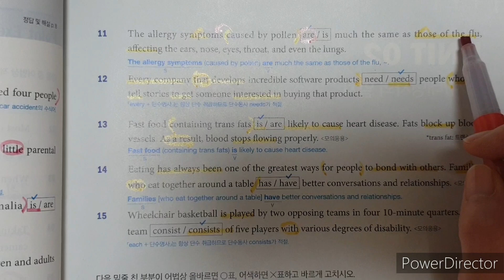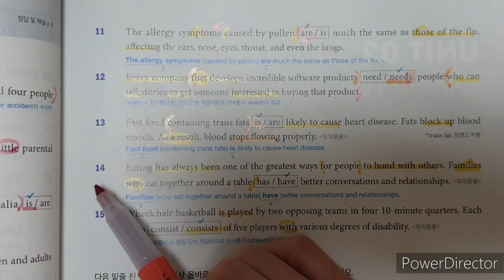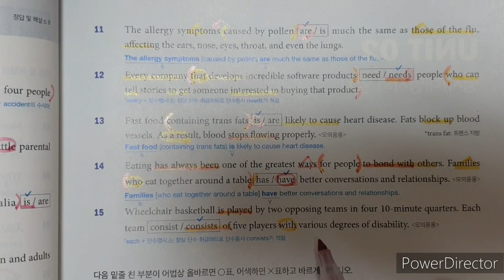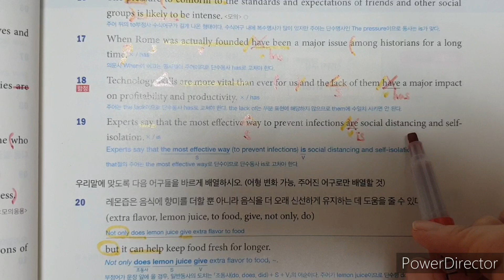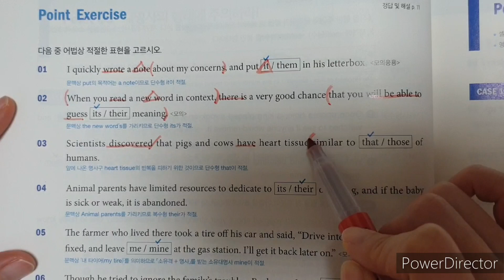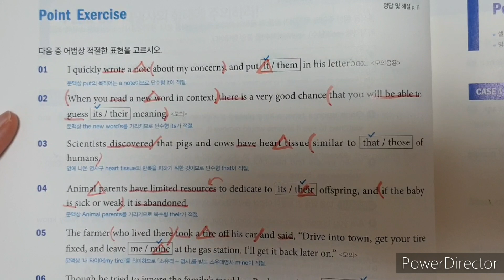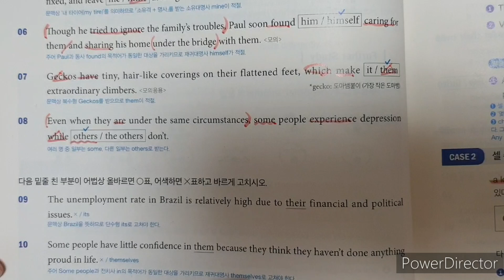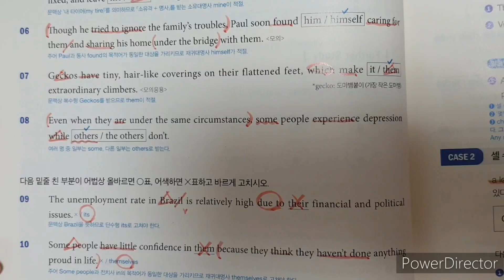7일동안 독해완성하기 1일차